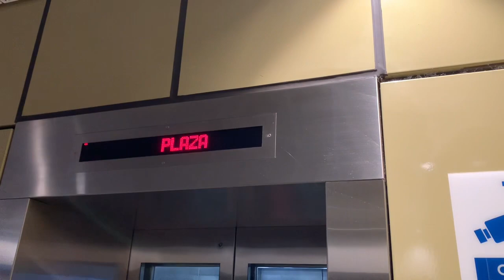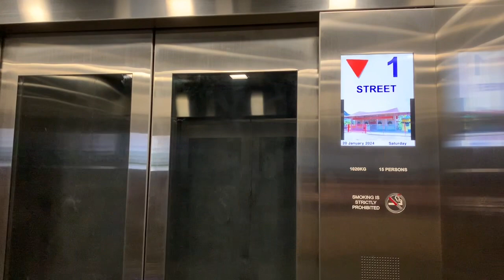Upper Thomson MRT Station || Otis Elevator (Exit 1)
Recorded on 20 January 2024. [VIDEO #3577] This is TE8 Upper Thomson along Thomson-East Coast Line, opened since 28 August 2021. All of them are maintained by OTIS Escalators & Elevators. There is only 1 OTIS Elevator for this Exit 1.

Exit 1 is linking to Upper Thomson Road (Northbound) & Thomson Plaza at Level 2. This lift is often very crowded at times, possibly because of Thomson Plaza access.

Specifications:
Floors served: B1, 1 & 2
Manufacturer: OTIS
Year Installed: 2018
Notes: Also known as Lift B1L05. Double-sided Elevator